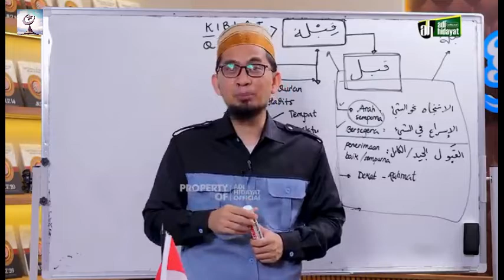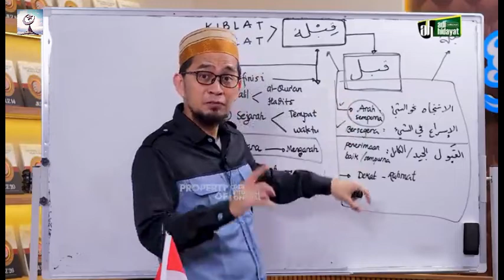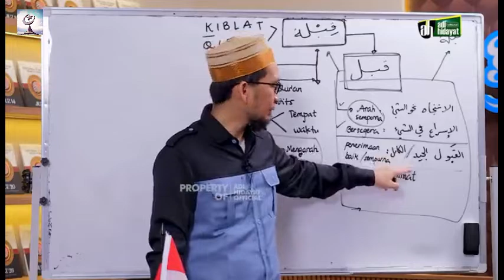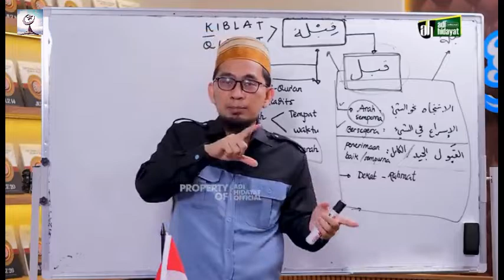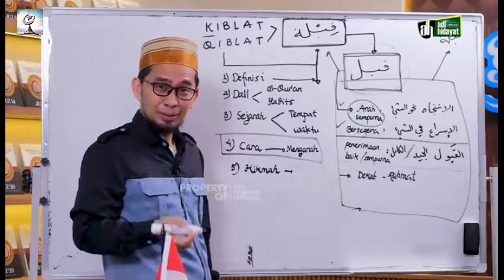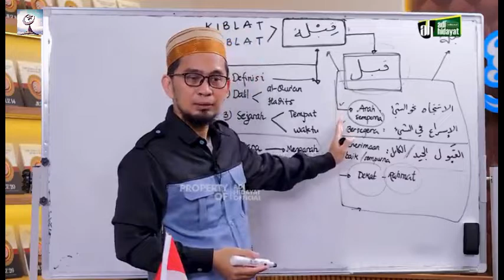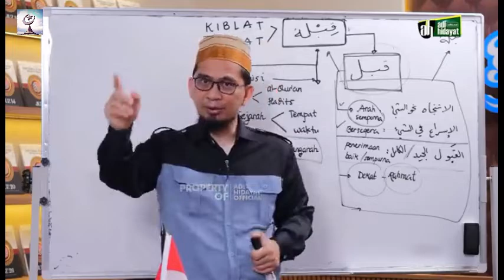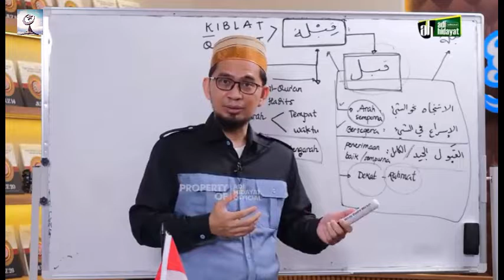Supaya Doa dikabulkan, lakukan ini - Ustadz Adi Hidayat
Judul :

Selamat datang di channel Jembatan Hidayah. Semoga konten konten di video ini bermanfaat untuk memperbaiki kita. Amiiin ya rabbalalamin.

ustad adi hidayat,ceramah UAH,ceramah full,amalan biar hati tenang,tanya jawab adi hidayat,Live ustad adi hidayat,ceramah lucu full terbaru